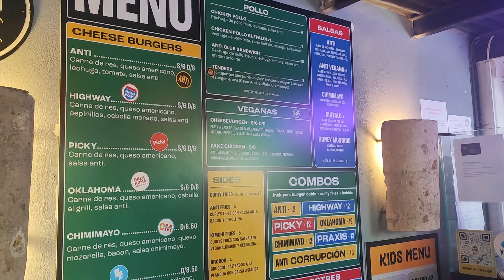Auswandern PANAMA: Wie viel GELD brauche ich? Lebenshaltungskosten, Budget fürs Auswandern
Ich lebe lebe jetzt seit über 2 Jahren mit meinem Mann und zwei Katzen in Panama und zeige euch heute unsere Lebenshaltungskosten - also die Kosten pro Monat in Panama, denn viele von euch haben mich gefragt "Wie viel Geld brauche ich eigentlich, um nach Panama auswandern zu können?!"

In diesem Video erfährst du alles, was du über das Auswandern nach Panama wissen musst, insbesondere in Bezug auf die Lebenshaltungskosten und monatliche Ausgaben.💰💰💰

Panama ist ein relativ unbekanntes Ziel für Auswanderer und eher ein Geheimtipp! Seit mehreren Jahren erfreut sich Panama zunehmender Beliebtheit auch bei Deutschen, Schweizern und Österreichern. Obwohl schon seit Jahrzehnten das "Teneriffa" für US-Amerikaner und Kanadier, welche hier ihr Leben geniessen oder Tourismus und andere Geschäfte betreiben, wandern inzwischen immer mehr junge Menschen und Geschäftsleute aus aller Welt nach Panama ein.

Die Lebenshaltungskosten in Panama sind im Vergleich zu vielen anderen lateinamerikanischen Ländern relativ hoch (ausgenommen Costa Rica). Hier sind einige der wichtigsten Kostenpunkte:

00:00 Wie viel Geld brauche ich?
01:01 Miete
04:39 Nebenkosten
05:54 Internet
07:28 Transport
11:17 Sport
11:39 Katzen
12:19 Krankenversicherung
13:01 Lebensmittel

Wenn du planst, nach Panama auszuwandern, bietet dir dieses Video wertvolle Einblicke in die Lebenshaltungskosten und die monatlichen Ausgaben.☀️🤗

Ich freue mich riesig über jeden Support von euch, denn das hilft mir, weiter zu wachsen. Euer Support bedeutet mir viel! ❤️

💱 Du möchtest Krypto in Panama tauschen?